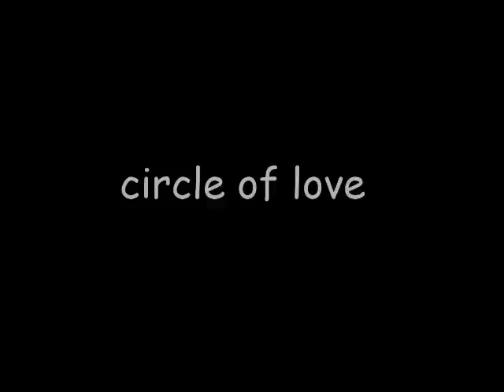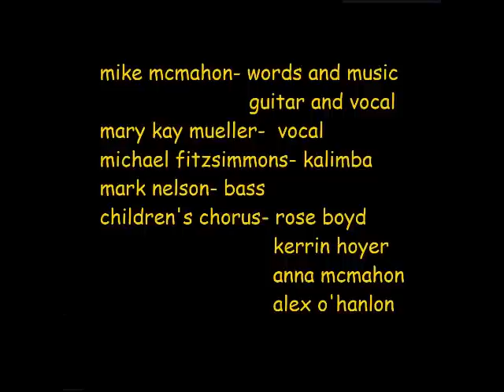Circle of Love by Mike McMahon and Conspirators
Christmas song featuring folk group Mike McMahon and Conspirators